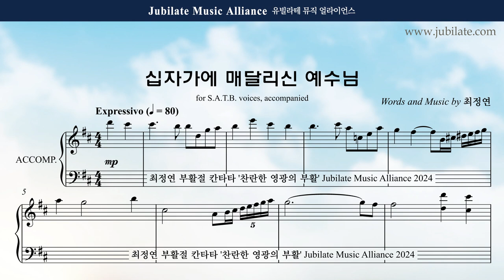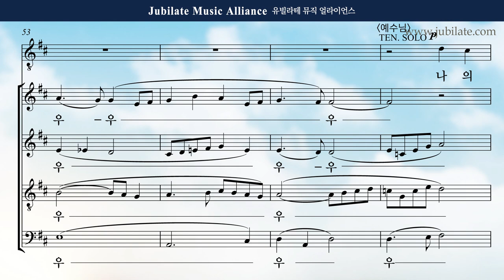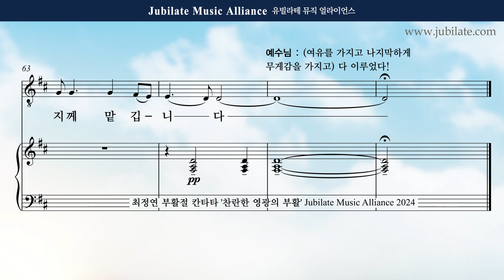[부활절 칸타타] 최정연 - 찬란한 영광의 부활 (The Resurection of Brilliant Glroy) 07. 십자가에 매달리신 예수님 Bass